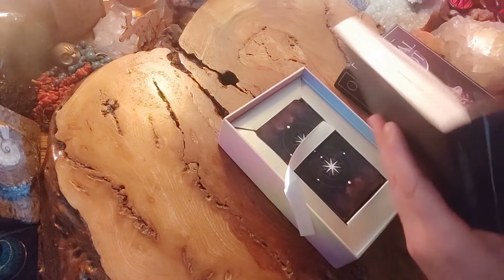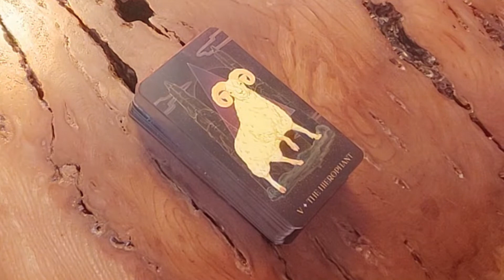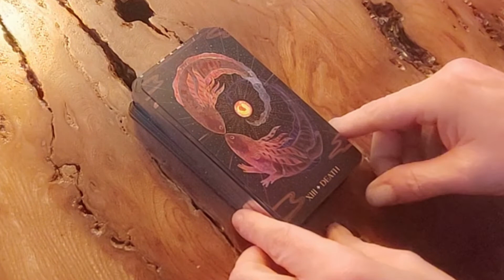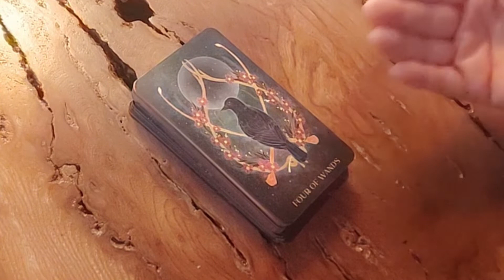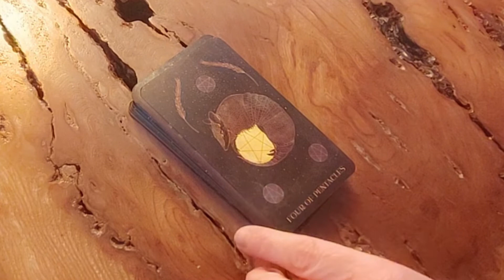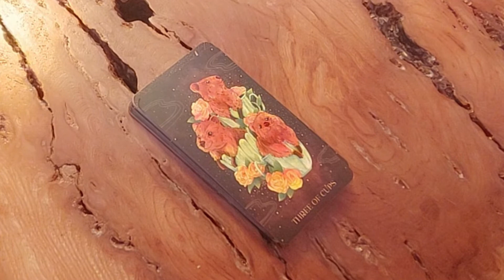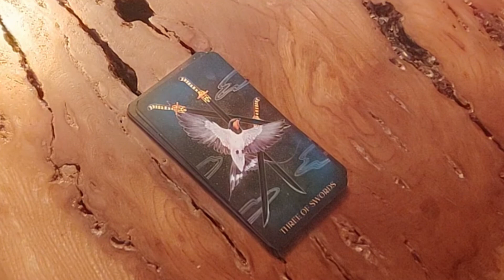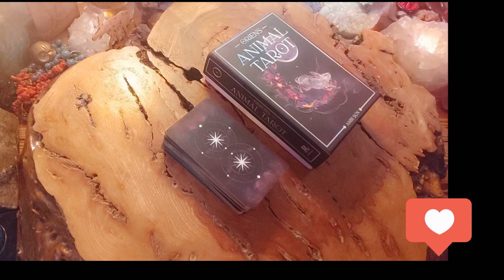Tarot Review "Oriens Animal Tarot" ❤️ Vorstellung Walk-through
Für persönliche Legungen/Beratung melde dich einfach per Messenger, freue mich, mit dir in Verbindung zu kommen:

 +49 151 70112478 Whatsapp Telegram Signal
 ❤️🍀❤️ Herzliche Grüße, Petra alias "Viri" ❤️🍀❤️

Besucht mich auch gerne mal auf meiner Webseite, dort findet ihr auch meinen Shop und weitere Informationen zu den Legungen
Über „Kaffee“-Spenden, Zuwendungen freue ich mich natürlich: